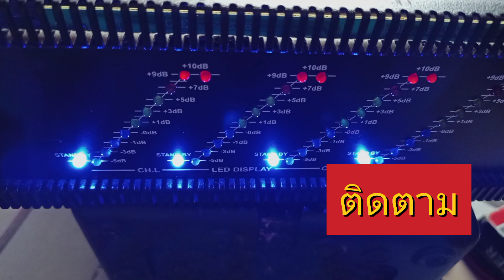ประกอบแอมป์บริดจ์.ซิ้ง058.Ep.12 ประกอบเสร็จแล้วเทสเสียง มาฟังกันครับ..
@ช่องทางรับชมคลิปทุกคลิป. กดลิ้ง.